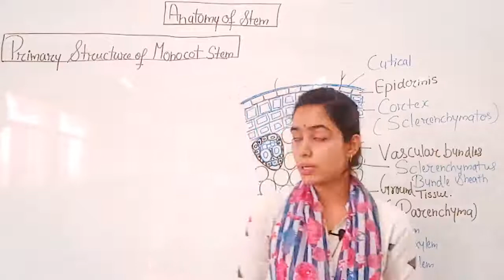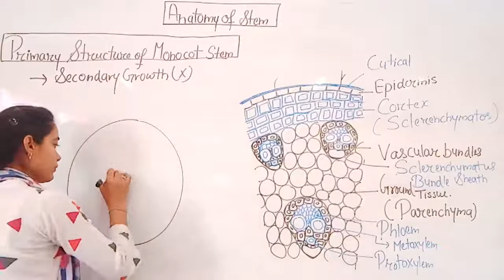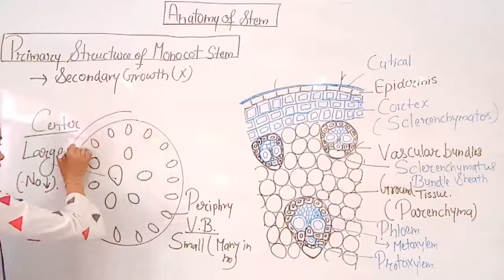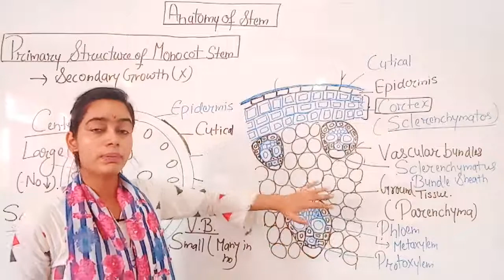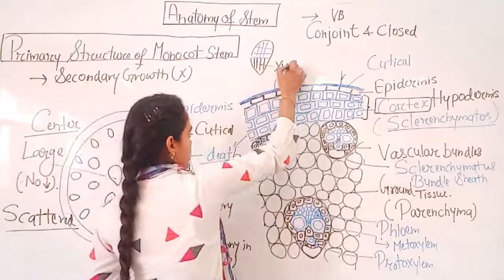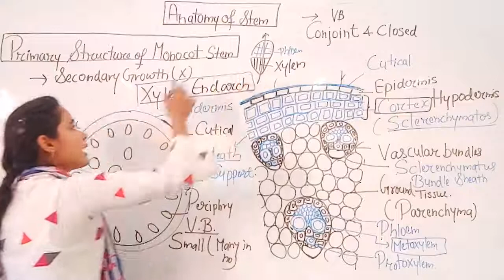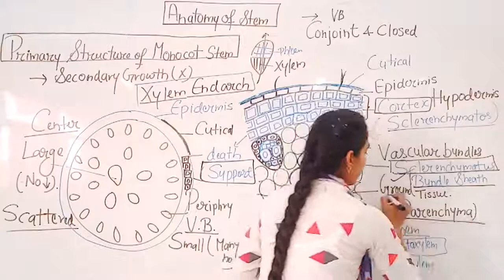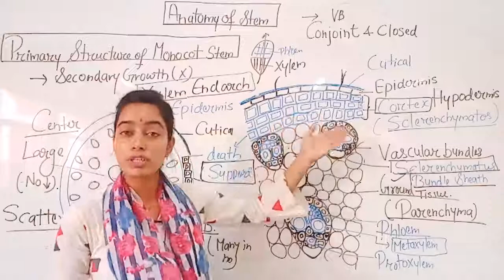Anatomy of Stem (Primary Structure of Monocot Stem ) by Priya Saini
Qualification: MSc. MPhil, Ph.D Chemistry
Experience: Teaching and Research-16 Years

Faculties  :-
Dr Navneet Swami,
Radhika Lohiya,
Anil Nayak,
Manoj Swami,
Chandra Prakash,
Siddharth Anand,
Hanuman Mal Sharma,
Priya Saini,
Gaurav Joshi,
Kishor Darji,
Manisha Chotiya,
Tirupati Rakshak,
Pradeep Dubey,
Vrituka Nagpuriya,
Darshana Jain